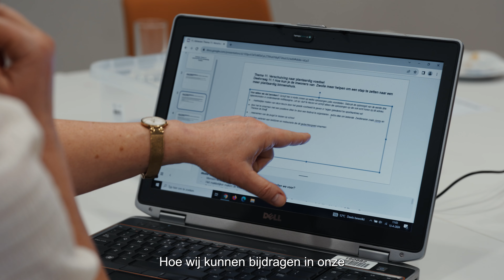Terugblik Burgerberaad dag 4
Op zaterdag13 april kwam het Burgerberaad Zwolle voor de vierde keer samen om te praten over hoe Zwolle op een eerlijke manier klimaatneutraal kan worden voor 2040. Bekijk de sfeerimpressie.